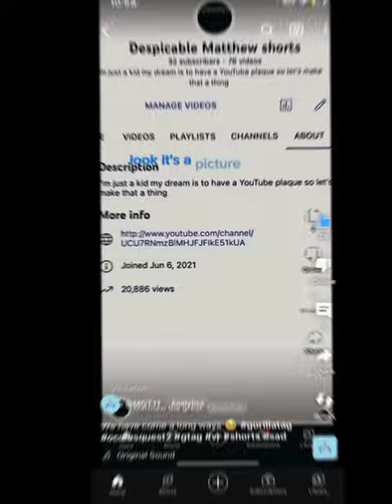gorillatag oculusquest2 oculusquest gtag shorts short shortsvideo shortsfeed fypシ vr